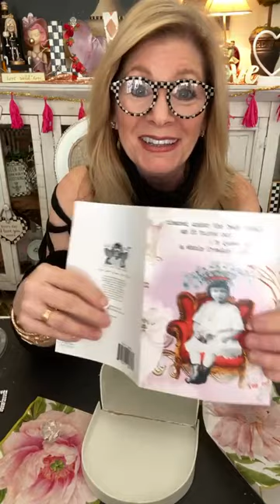Valentines Mailbox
Need Valentine decor ideas? This one is darling! Today I am making a Valentine's Mailbox.

• Water Pens

:: mentions ::
Glasses are from Mackenzie Childs
Sweater is from Daisy Blue Boutique in Scottsdale

UPDATE:  I forgot to tell you all that if you want to decoupage and/or paint your mailbox for outside use….  Clear Engine Enamel Spray Sealer or Gator Hide by Dixie Belle would be great options!
👩‍🎨  New to Studio MD AZ?  🎁  Get our FREE Checking 101 Tutorial  🎁

📣 Thank you to Plaid and DecoArt for the free paint supplies! While Studio MD AZ does not receive any kind of commission from these brands, we highly recommend them  😍

👉  Studio MD AZ may receive commissions on purchases made from the links provided in this video post.